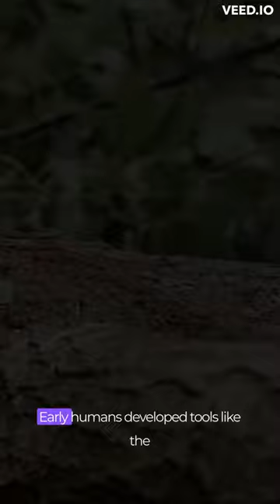Incredible Facts About Human Evolution!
Get ready for a whirlwind journey through our ancestral past in this YouTube Short! In just 60 seconds, we'll unveil the most incredible facts about human evolution that will leave you amazed. 🌍

Discover the groundbreaking discoveries and milestones that shaped our species, including:

1. "Lucy," the 3.2 million-year-old hominid 🦴
2. Homo sapiens coexisting with Neanderthals 🧍
3. The tripling of our brain size 🧠
4. Early human tool development 🔧
5. Homo erectus mastering fire and cooking 🔥